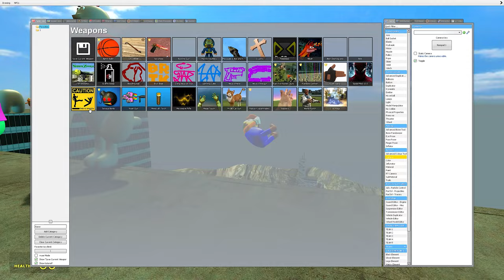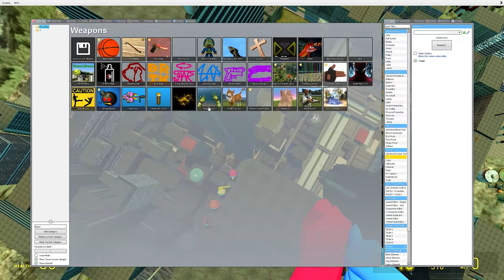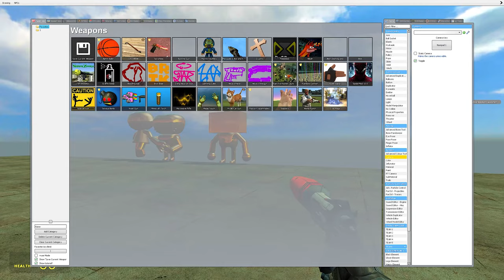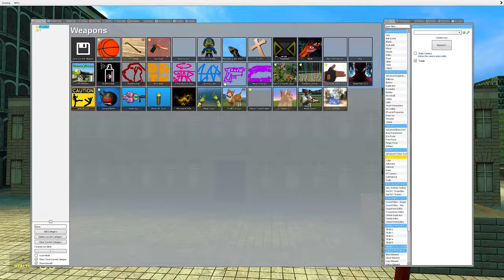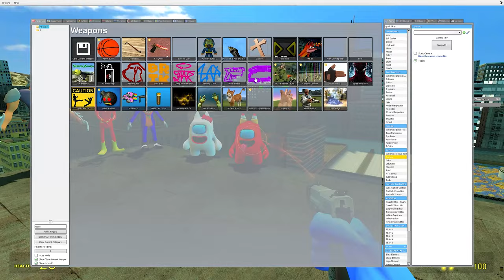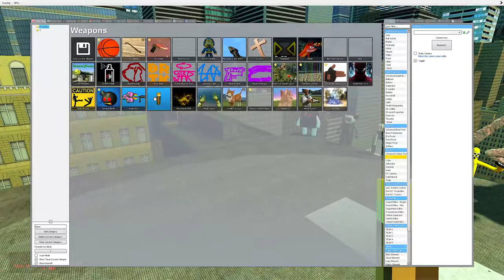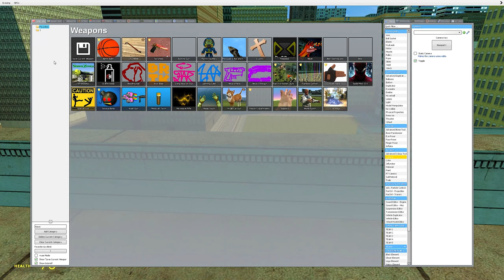SPARTAN KICKING NEW 3D MEMES NEXTBOT FANMADE V3 IN Garry's Mod